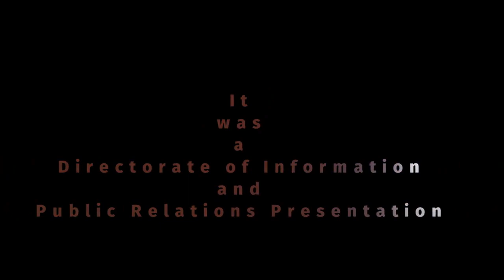Sukoon: Meet Mir Aijaz managing director of KMT the leading event management company of Kashmir.